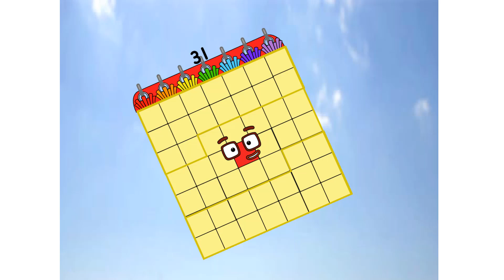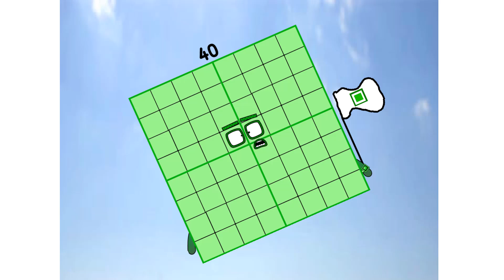Numberblocks Math: Learn Adding Numbers | Numberblocks Sneezes | LEVEL 2 | #386